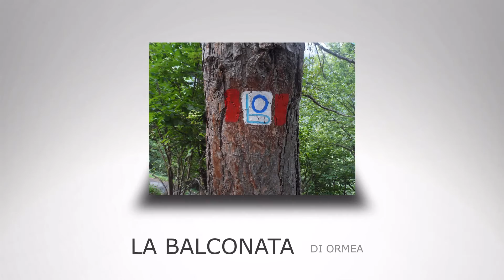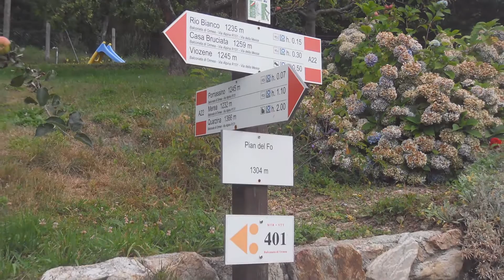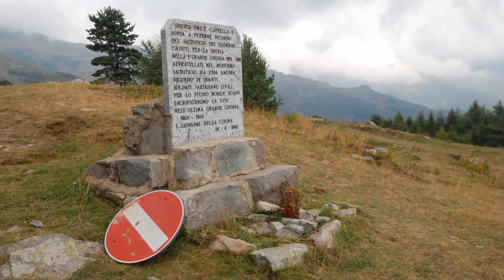LA TRAVERSATA DELLA BALCONATA DI ORMEA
Evento organizzato dai Ragazzi di Bagnasco in collaborazione con il CAI di Ormea e Ceva: